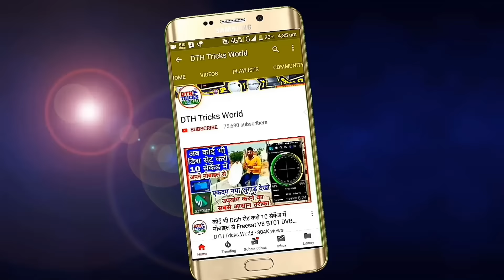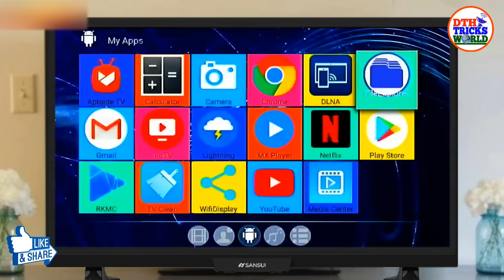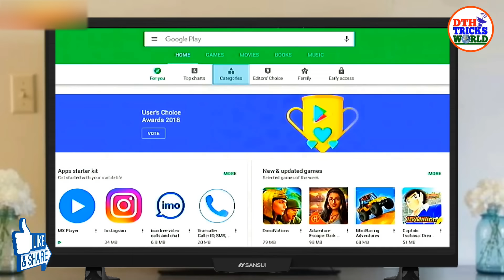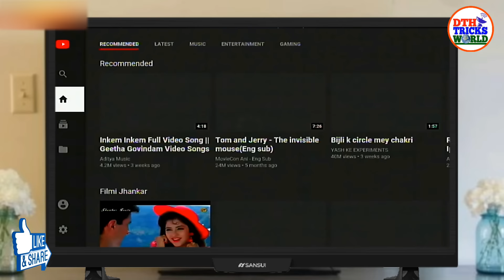अब देखो 600 से ज्यादा Channels बिलकुल | Alfawise A8 TV Box Android 8.1 unboxing and review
Doston is video me mai aapko ek 4K Android TV box ki unboxing or review karke bataunga jiska name Alfawise A8 TV Box hai jo ki Android 8.1 per chalta hai. To puri jankari ke liye aapko ye video pura dekhna hoga.

✅ Shopping on Amazon

✅Full HD MPEG-4 Set Top Box